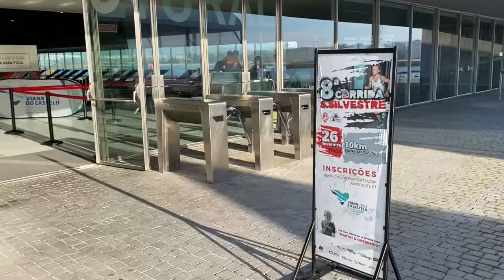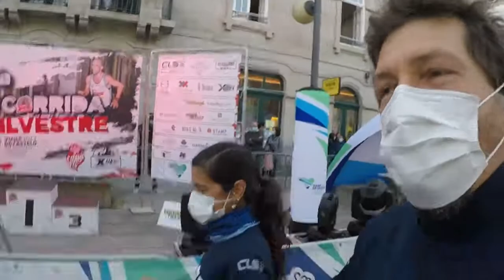Corrida de São Silvestre em Viana do Castelo - Portugal - Edição 2021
Corrida adiada para 2022 em virtude da pandemia.